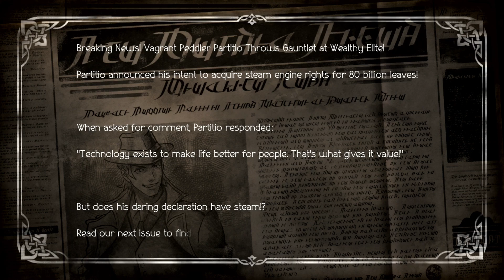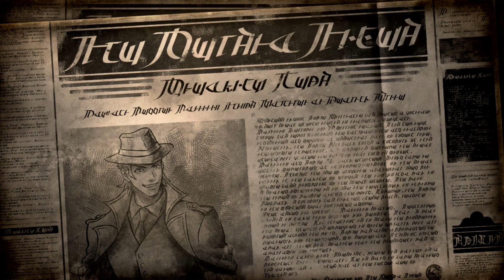Octopath Traveler 2 Agnea's Chapter 2 P. 1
my stream ended up getting disrupted when our internet went down twice. so this is broken up into three parts sadly.